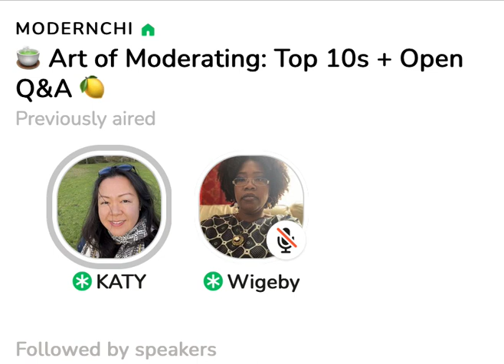Designing Conversations: Formats | Top 10s | Art of Moderating Social Audio | clubhouse | modernchi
Previously aired Dec 4, 2021

AoM - 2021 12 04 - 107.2 Designing Conversations: Formats and People